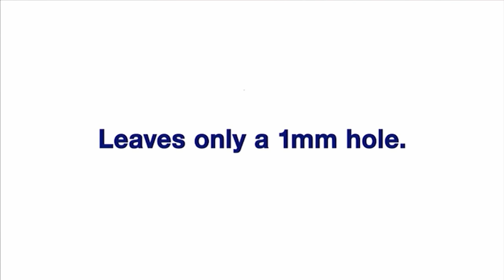Takker 73-Piece Multi Purpose Hanging Kit with Hook Assortment on QVC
Takker 73-Piece Multi Purpose Hanging Kit with Hook Assortment

From family photos to artistic masterpieces, this multi-purpose hanging kit makes it easy to create a professional looking display. From Takker.